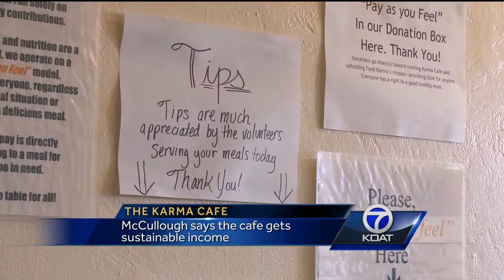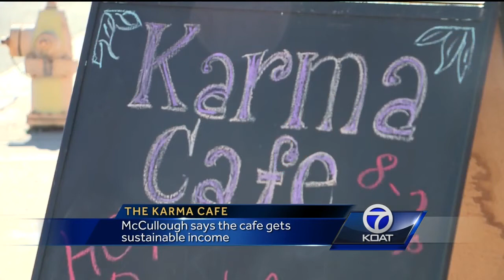VIDEO: Karma Cafe welcomes everyone to a meal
A small cafe in town charges nothing for meals, relying on people to pay it forward for those who need a little extra help.